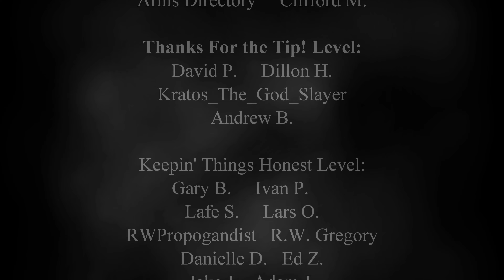2022 Lucid Optics Ballistic Summit Overview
0:00 2022 Lucid Optics Ballistic Summit
1:54 APF Armory
2:34 Retten 1
3:30 Firebird USA
4:35 Airforce Air Guns
5:35 Shaw Barrels
6:40 Bilson Arms
7:45 Lucid Optics
10:53 Thank YOU Patrons!